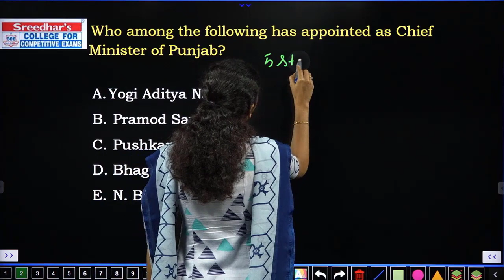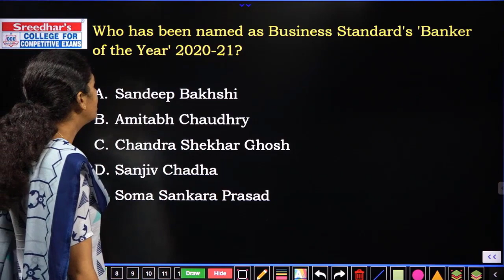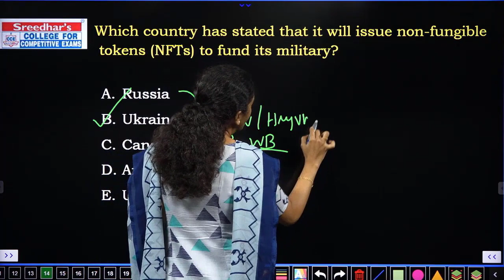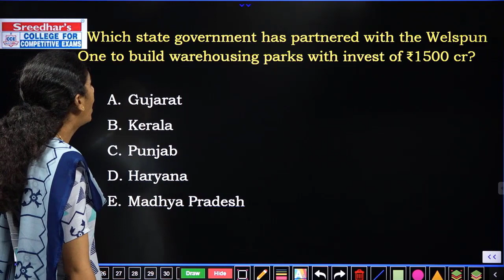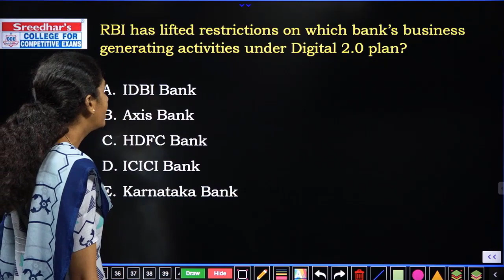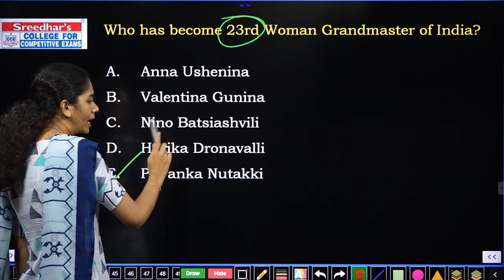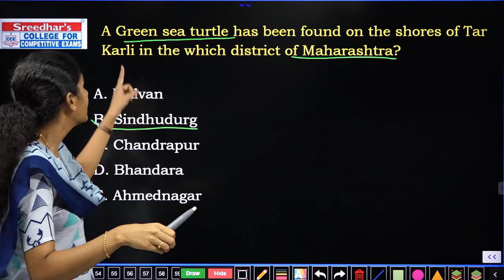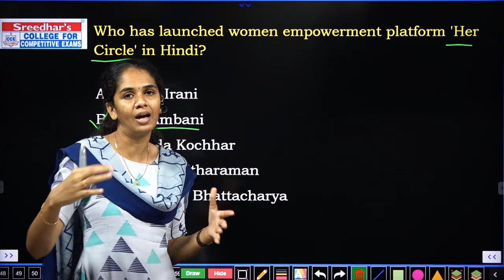MARCH 2022 MONTHLY CURRENT AFFAIRS IN TAMIL PART - 2 | IMPORTANT CURRENT AFFAIRS | BEST MCQs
# March _MAONTHLY_CURRENT_AFFAIRS
# March _PART_2_CURRENT_AFFAIRS
CURRENT_AFFAIRS_ March _2022